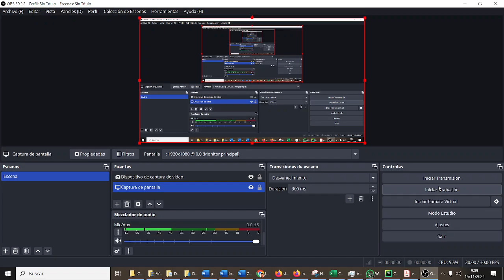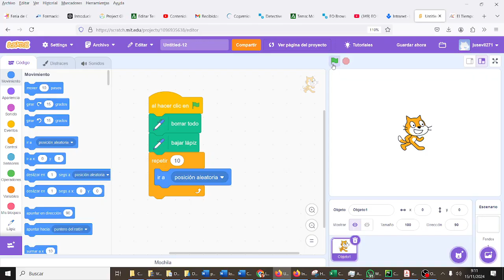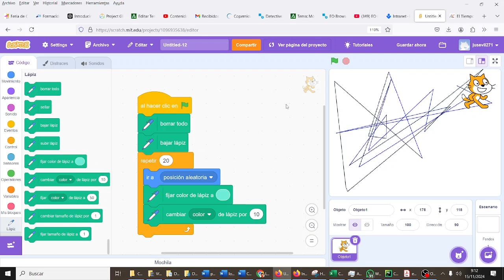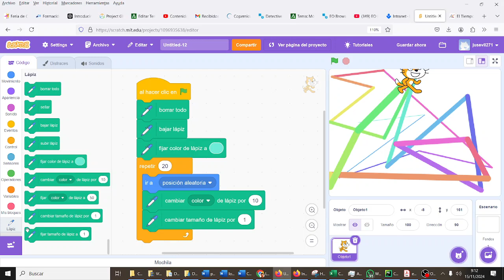Líneas aleatorias con Scratch Programación Scratch CYR 2ESO IES Monterroso